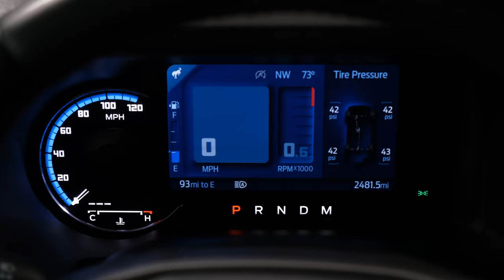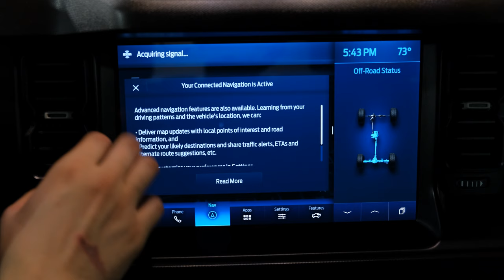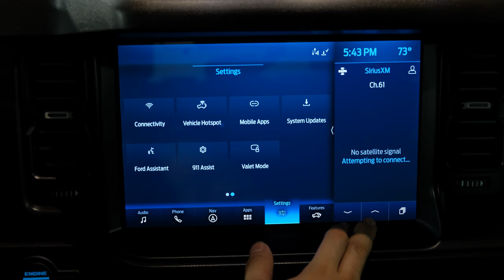2022 Ford Bronco - Interior and Exterior Details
Packed with the latest off-road technology, the Ford Bronco's early years are the inspiration for new Bronco color choices for the 2022 model year.

Ford Bronco color and materials designers developed Eruption Green Metallic as a modern interpretation of Mallard Green, which was featured on first-generation Bronco models in the early- to mid-1970s.

"Automotive enthusiasts, and especially Bronco fans, are passionate about colors and will be excited about Eruption Green," said Barb Whalen, Ford color and materials manager. "Paint has a wonderful way of evolving because of technology. Eruption Green is a contemporary color, but there's a connection with Bronco heritage. It's evergreen-inspired, with yellow highlights that really tie it into nature."

The first-generation Bronco (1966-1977) is the featured vehicle at this year's Woodward Dream Cruise. Bronco brand took the opportunity to debut the new Eruption Green color to the audience at the world's largest one-day automotive event, as well as the new-for-2022 Hot Pepper Red Metallic Tinted Clearcoat.

Both Eruption Green and Hot Pepper Red Metallic will be available for every Bronco series in the lineup.

Antimatter Blue, Lightning Blue Metallic and Rapid Red Metallic Tinted Clearcoat will be available exterior color options until the end of the 2021 model year. Orders for 2022 Bronco two- and four-door, including with Eruption Green and Hot Pepper Red, will open later in 2021.